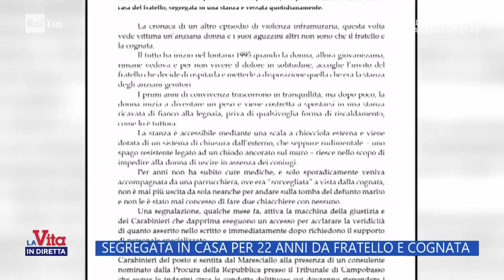Segregata in casa per 22 anni da fratello e cognata - La Vita in diretta 15/09/2022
- Il racconto della 67enne tenuta segregata in casa dal fratello e dalla cognata nella zona di Campobasso per 22 anni...